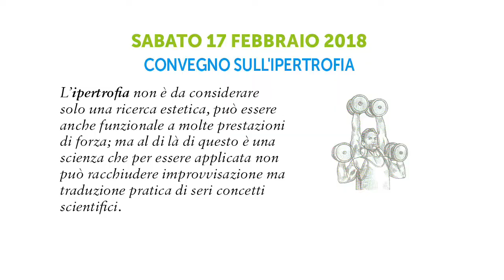In corpore sano - "S"-cultura del corpo - 17-18 febbraio Bologna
🔥 Dall'ipertrofia al dimagrimento 🔥
BOLOGNA -  17-18 FEBBRAIO 2018

In questa edizione di “In Corpore Sano” la FIF ha voluto proporre due dei capisaldi che compongono la scienza del Fitness: ipertrofia e dimagrimento apprestano dal punto di vista estetico e metabolico due antipodi, eppure entrambi devono basarsi sia sull’esperienza maturata in decenni di pratica nelle palestre di tutto il mondo ma anche su tutte le scoperte che la ricerca mette a disposizione per sfatare miti e per dare nuovi contributi. La giornata di sabato, dedicata all'Ipertrofia, sarà incentrata prevalentemente sull'applicazione teorica. Mentre la domenica, per il dimagrimento, la formula di alternanza di teoria e pratica creerà una nuova proposta per affrontare aggiornamenti che non mancheranno di suscitare nuovi ed interessanti confronti.

Corsi, master di specializzazione ed eventi formativi in tutta Italia. Una passione per il FITNESS che dura da più di 25 anni. Only for fitness lovers.

Tel. 0544/34124